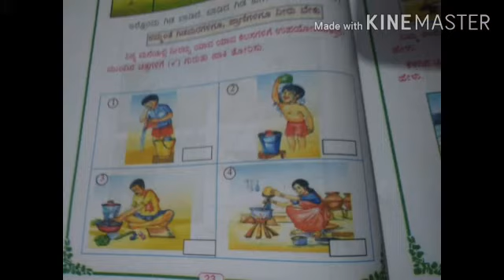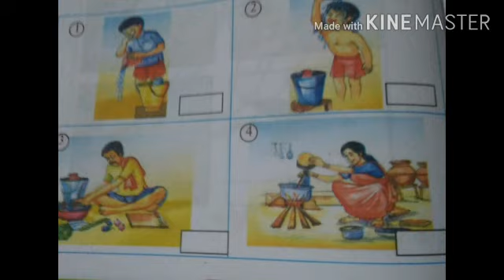EVS (Class 1)Lesson no 3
Topic - Neeru beku neeru
09/09/2020